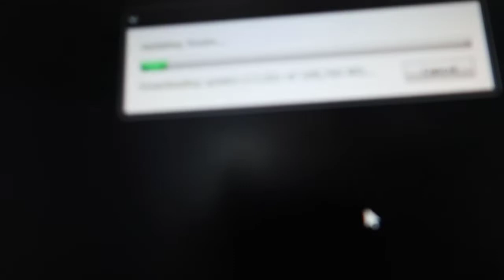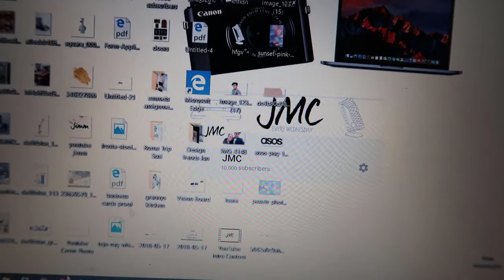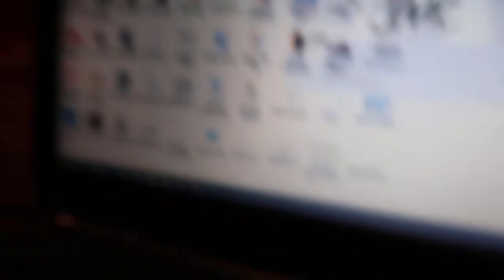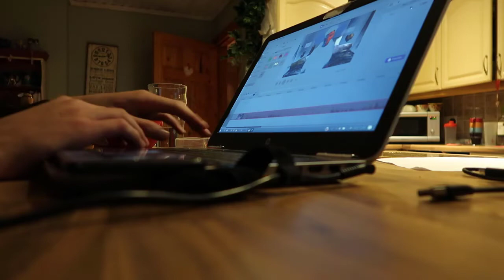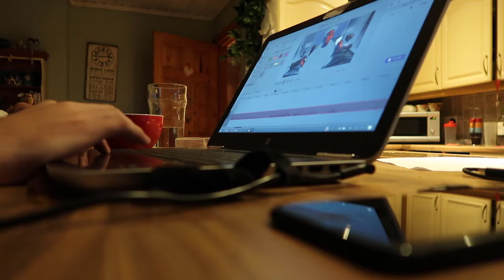First 24 HOURS With My NEW CAMERA!!! Upcoming Projects!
Hello!! Welcome back to another video! I hope you are having an amazing morning/noon/night and hopefully i can make it even better with this video! In today's video I am showing you my first 24hrs with my new camera! so sit back, relax and enjoy a whole thirteen minutes and forty two seconds of pure entertainment!